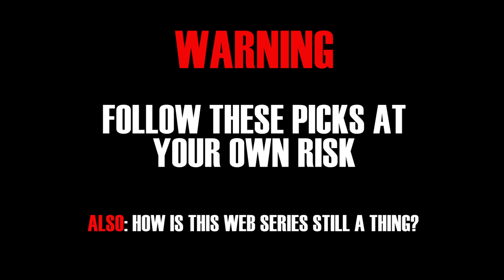Probably Impeccable Picks 2019, Week 1: A trip down memory lane, before a fresh start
Kyle Craig returns for the start of the 2019 high school football season with five (plus one) predictions from the first week of action, while in the stands at BASD Stadium.